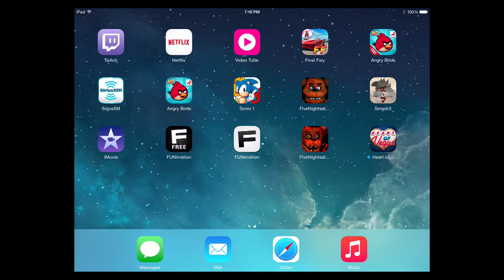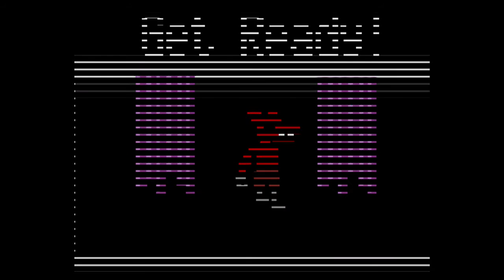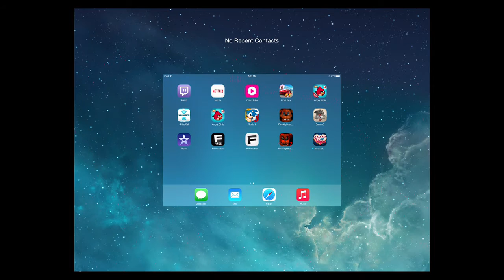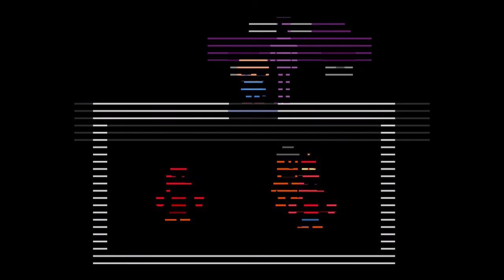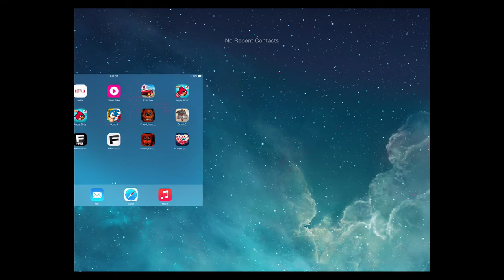the night is reddy Five Nights at Freddy's 2 - 1 / 2